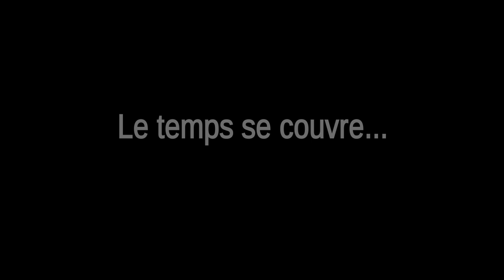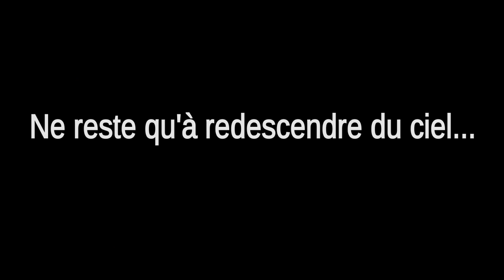[Geek vs. Wild] Du village de Borgo à la Cime de Stella - 21-01-2016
Petite escapade vers une cime dans les nuages... Une visite vers des lieux plus éthérés au dessus des tracas d'en bas...